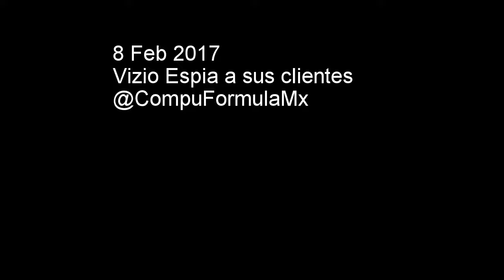8 De Febrero de 2017 | Vizio espia a sus clientes | CompuFormulaMX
Las smart TV de Vizio  hoy no son actualidad por ningún nuevo modelo o función, sino todo lo contrario. La fiscalía general de New Jersey y la Federal Trade Commission (FTC) acusan a Vizio de haber estado recopilando datos sin el consentimiento de los usuarios y tendrán que pagar 2,2 millones de dólares.

Según el comunicado del organismo estadounidense, Vizio habría instalado el software que recogía la información en unos 11 millones de smart TVs, tanto en los nuevos como en los antiguos vía actualización de software. Éste no es el único caso de recopilación de datos vía smart TV que se ha dado, pero en esta ocasión ha habido además venta de dicha información a terceros.